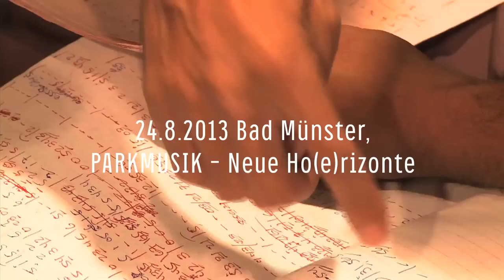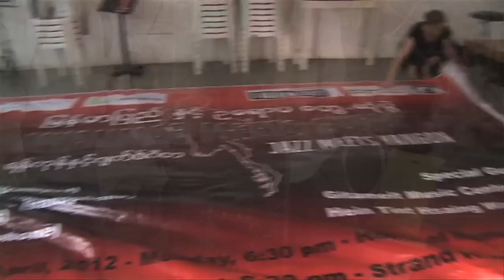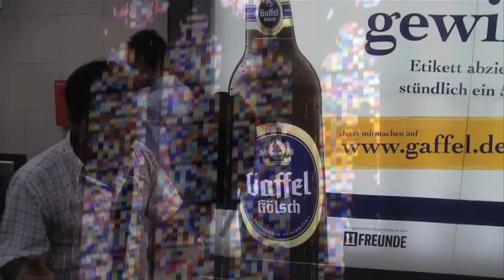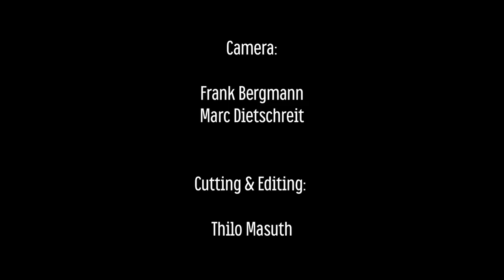Myanmar meets Europe 2013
LINE-UP MYANMAR MEETS EUROPE — AUGUST/SEPTEMBER 2013

HEIN TINT (MYR): pat waing (diatonic circle of drums)

JAN KLARE (GER): sax, flute, bass clarinet

HTUN OO (MYR): hne (burmese oboe), flute

FRANCESCO DIODATI (IT): guitar

HLA MYINT (MYR): maung zaing (chromatic row of gongs)

TIM ISFORT (GER): bass

KYIE MYINT (MYR): chauk lone pat (bass percussion drums), bass gongs

MICHAEL VATCHER (USA): drums, percussion, glass harp

NAN WIN (MYR): si and wa (percussion), vocals

GUESTS 2013

JIM CAMPBELL (USA): electronics

SEBASTIAN REIMANN (GER): violin, viola

Involved performers of the intercultural exchange since 2010

KYAW TINT (MYR): bass gongs, si and wa (percussion)

ANNE PACEO (FR): drums

MARKUS TÜRK (GER): trumpet

KYAW SOE (MYR): maung zaing (chromatic row of gongs)

DAPHNE WOLF (GER): flute and saung kauk (diatonic harp)

PYAE PHYO (MYR): ling gwin (burmese cymbal)

MARTIN SCHOLZ (GER): piano

SERGE CORTEYN (GER): guitar

KO YE (MYR): pat waing (diatonic circle of drums) †